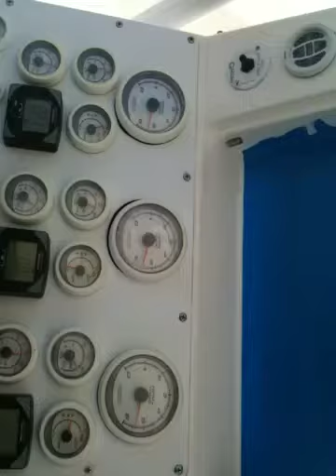38 fountain with trip 225 mercury optimax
38 fountain with trip 225 mercury optimax